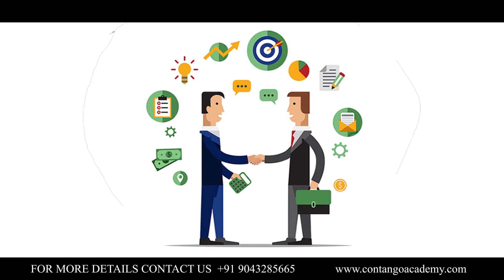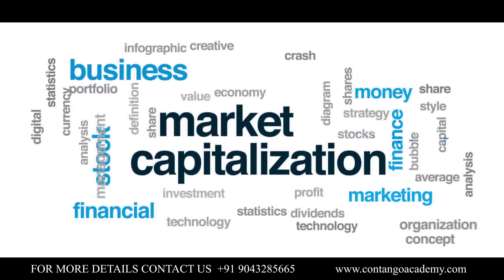STOCK MARKET BASICS CLASS (TELUGU) #2 | CONTANGO TRAINING AND RESEARCH ACADEMY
Contango Training and Research Academy vision is to to be a world class financial markets training academy to impart quality education and to empower all stakeholders to benefit from the rapidly growing market.

Category